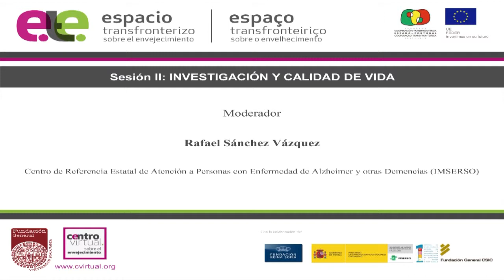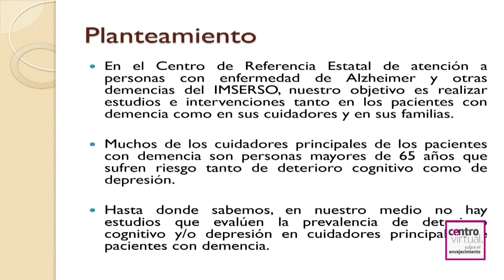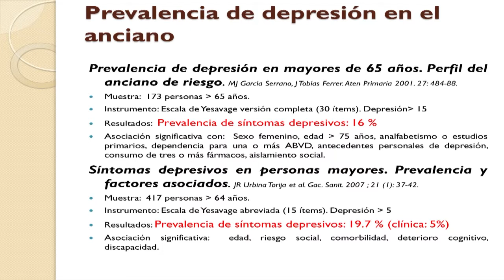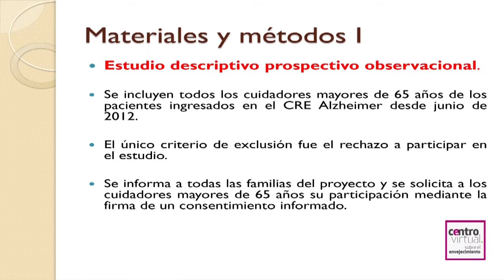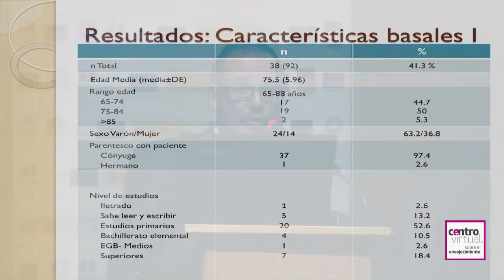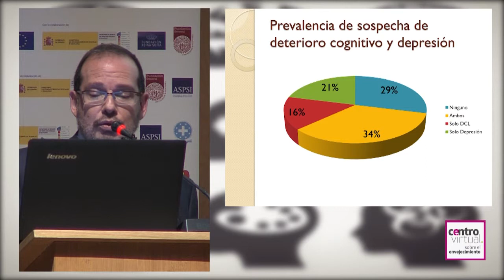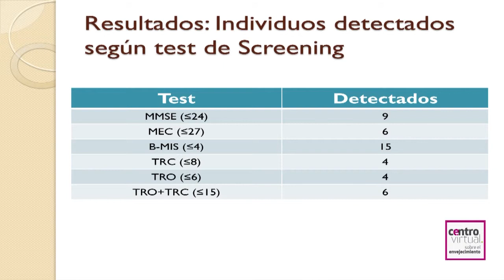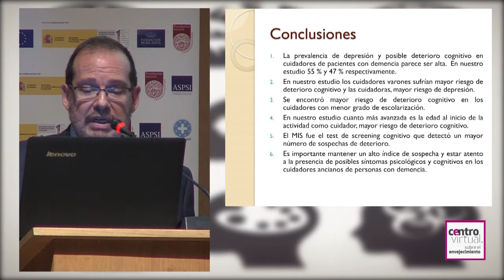PROYECTO CUIDADOR. Detección precoz de deterioro cognitivo en cuidadores(...)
"PROYECTO CUIDADOR. Detección precoz de deterioro cognitivo y/o depresión en cuidadores principales de más de 65 años de pacientes con demencia"

Sesión II - Investigación y calidad de vida.

Ponente:Javier Gay Puente, Centro de Referencia Estatal de Atención a Personas con Enfermedad de Alzheimer y otras demencias del IMSERSO (España)
Detección precoz y evaluación de la prevalencia de deterioro cognitivo y/o depresión en los cuidadores mayores de 65 años de los pacientes del CRE Alzheimer.

MATERIALES Y MÉTODOS: Estudio descriptivo prospectivo observacional. La detección precoz de demencia y/o depresión se realizó mediante test de cribado.

RESULTADOS: 92 pacientes tenían cuidadores mayores de 65 años. Aceptaron participar 38 cuidadores. El  55.3 % cumplieron criterios de sospecha de depresión y el 47.4% de deterioro cognitivo.